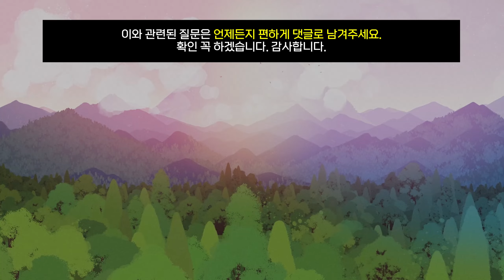[2K60fps] 잔잔한 동물과 자연, 그리고 나에 대한 모험 '네바(Neva)' 첫 22분 플레이 및 한줄평!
안녕하세요. 세상의 모든 게임을 '찍먹'하는 남자, 게임찍먹전문 겜노인입니다! 오늘 첫 플레이 및 한줄평은 플랫포머액션게임 '네바(Neva)'입니다. 대사 없이 묘한 울림을 주는 전개가 인상적이네요. 전체 분량은 약 5시간 정도입니다. 플랫포머액션 선호하시면 강추입니다.